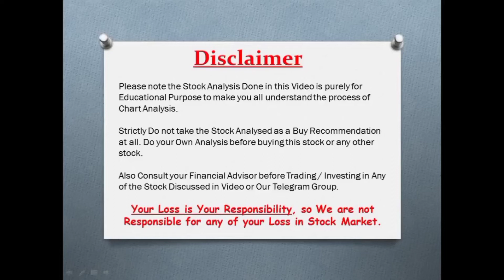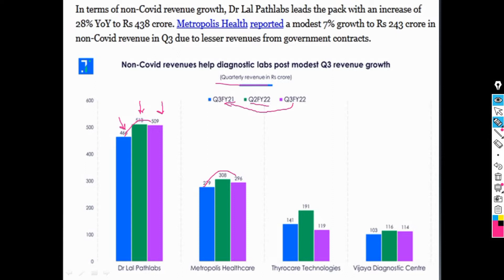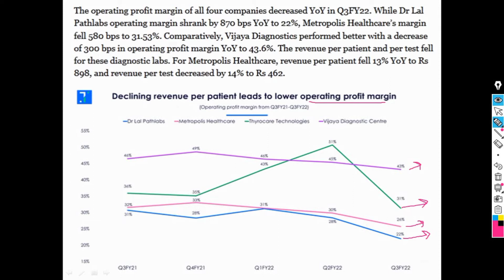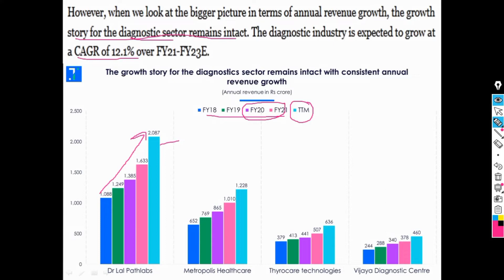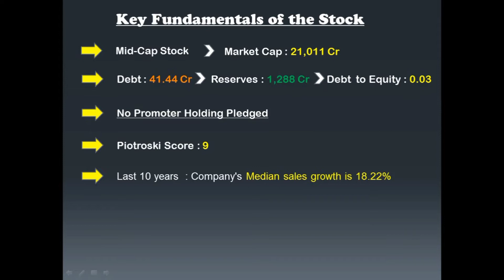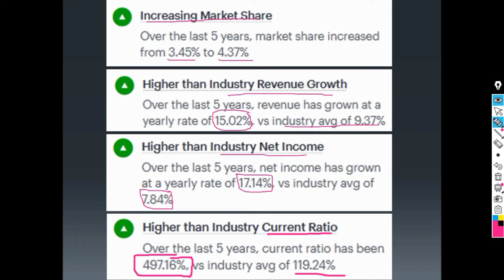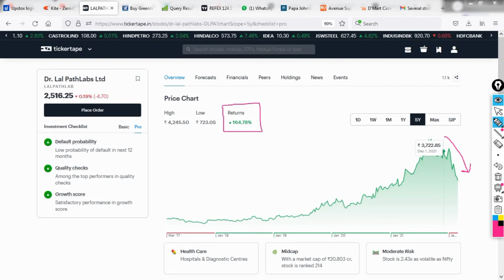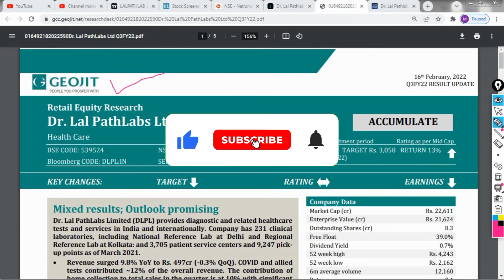Russian Ukraine War | Value Buy Stocks | Stocks to Focus on | Multibagger Stocks 2022 | Stock Market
dr lal pathlabs share price
dr lal pathlabs share
lalpathlab share price
dr lal share price
lal path lab share price
lal pathlabs share
dr lal path share price
dr lal path share
dr path lab share
dr lal share
dr lal pathlabs ltd share price
dr path lab share price
lalpathlab share
dr lal pathlabs share price nse
dr lalpath share price
lalpath share
doctor lal path lab share price
dr lal pathlabs stock price
path lab share
pathlab share price
dr lal pathlabs ipo share price
dr lal pathlabs share price target
dr lal pathology share price
dr pathlabs share price
lal pathology share price
dr lal pathlabs share price forecast
dr lalpath share
dr lal lab share price
lal lab share price
dr lal pathlabs stock
dr lal pathlabs share news
share price dr lal pathlabs
dr lal pathlabs results
dr lal pathlabs nse
dr lal pathlabs moneycontrol
stock price of dr lal path labs
path labs share price
dr pathlab share price
lal pathlabs stock price
lalpathlab share price
dr lal path lab share price
dr lal path lab share
lalpathlabs share
lalpathlab share
lalpath share
lal path lab share price history
dr lalpath share
dr lal path labs stock price
lal path lab stock
lal path labs stock price
dr lal path labs stock
multibagger stock
multibagger
best share to buy for long term
top 10 stocks to buy for long term
shares to buy for long term with low price
best stocks for long term growth
low price share for long term
top long term stocks
long term investment in stock market
top 10 long term stocks
best shares to buy for long term with low price
best companies for long term investment
stocks to buy for long term investment
good shares to buy for long term
long term best share
top share for long term
best fundamental stocks for long term